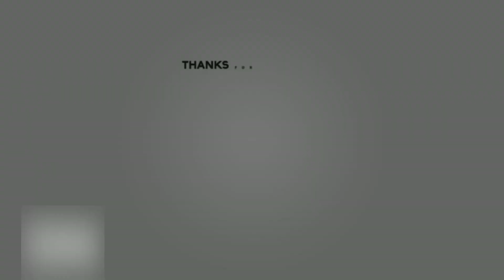Osasuna 0-2 Real Madrid Player Ratings | Valverde And Asensio Scored | Álvaro Rodríguez Assist